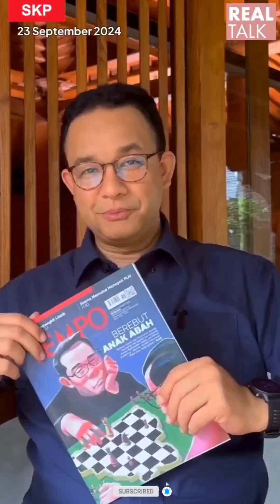ANIES BASWEDAN SEBUT BEREBUT ANAK ABAH